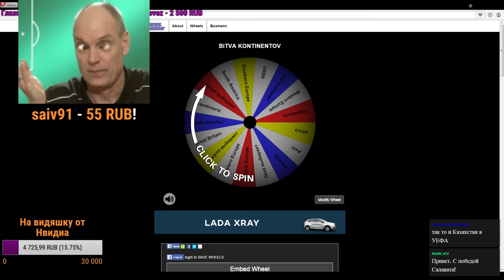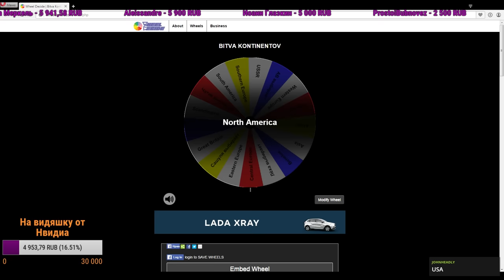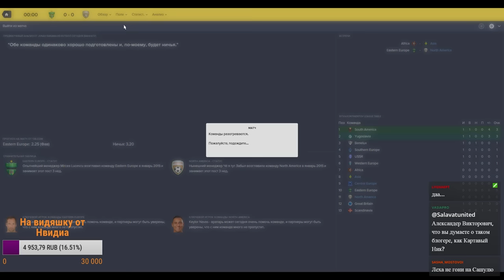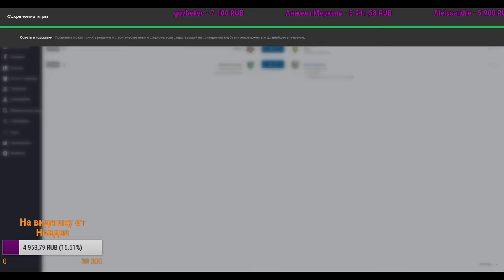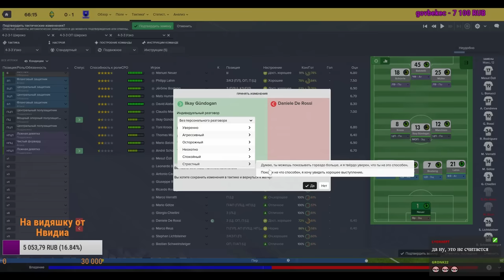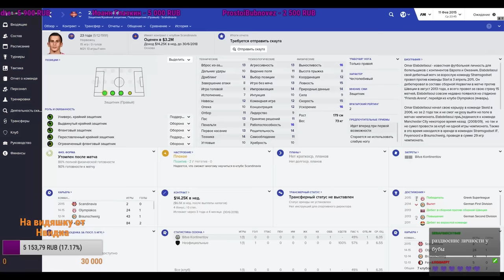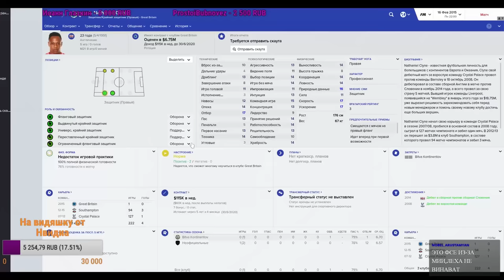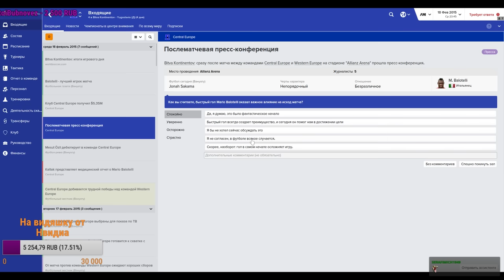Football Manager 2016 - Битва Континентов #1